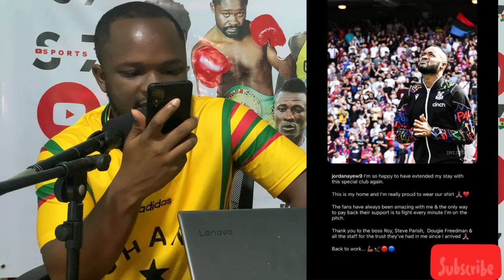Mohammed Kudus Explains How He Scored Nice Goal Vs Arsenal FC In Carabao Cup, Kofi Kyere Latest News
Ghana Black Stars and West Ham Player, Mohammed Kuduss during his post match press conference has explained how he scored his nice goal against Arsenal FC in the Carabao Cup. West Ham United beat Arsenal 3-1 at the London Stadium to secure their quarter finals qualification of the Carabao Cup. Mohammed Kudus scored a nice and brilliant goal on the day for West Ham United. Kudus competed and won the Man of the Match Award against Arsenal FC in Carabao Cup. We discuss all of that and even more. We also brought you the latest news on Ghana Black Stars Player Daniel Kofi Kyere and his injury situation as At now. Will he be available for the Black Stars at the African Cup Of Nations? Jordan Ayew, another Ghana Black Stars Player has been very impressive for his club side Crystal Palce and that has seen him get a contract extension with the English Premier League and we bring you all the updates and News